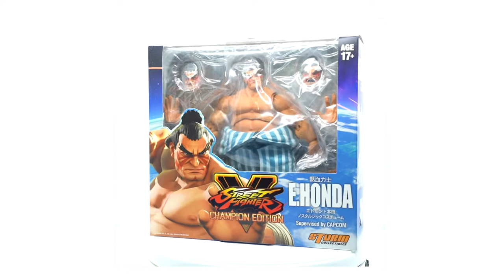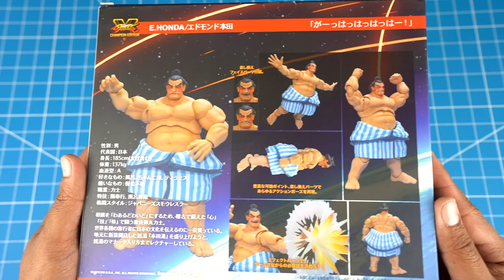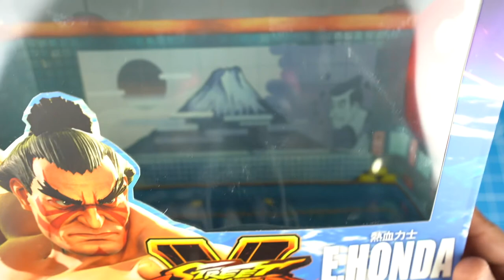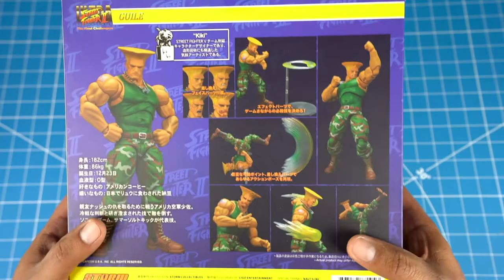GUILLE Y HONDA - STREET FIGHTER 2 - STORM COLLECTIBLES - UNBOXING EN ESPAÑOL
Hoy les hago otro increible unboxing de dos figuras de los video juegos de Street Fighter. Hoy les tego el unboxing de Guille y Honda. Estas Figuras son de Storm Collectibles.